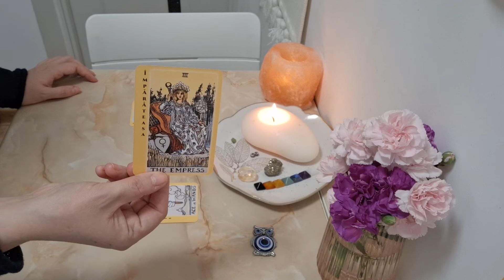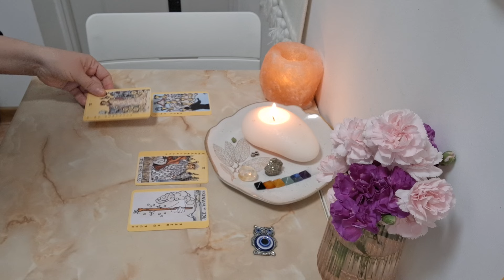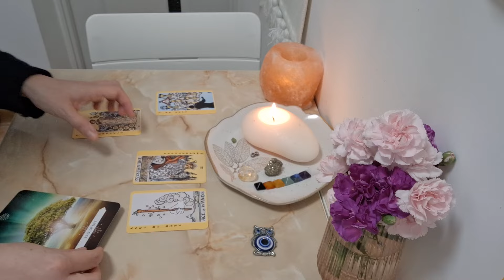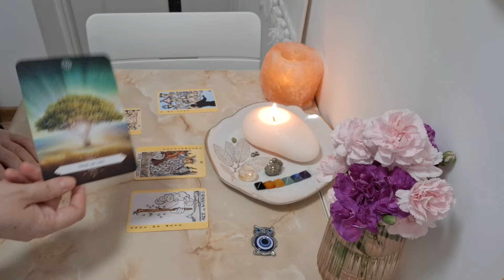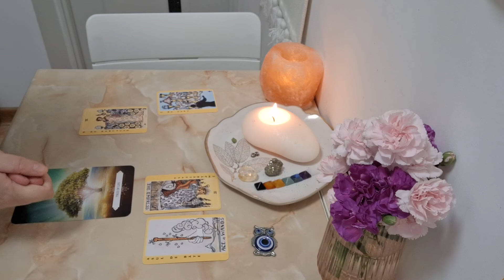✨️ SCORPION - Abia acum TE VEDE cum esti de fapt, cum ai fost MEREU 💫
Buna tuturor! 🤗

In acest videoclip gasiti o etalare cu tema: "Ce este important pentru tine sa stii?", pentru persoanele din zodia SCORPION.

Sunt consilier intuittiv si practician al tehnicii de vindecare cuantica prin hipnoza QHHT si ajut oamenii sa gaseasca solutii si raspunsuri la provocarile lor si sa-si imbunatateasca substantial viata.

Va doresc tuturor numai bine! 💖😇